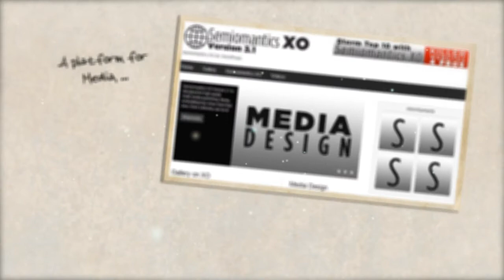Semiomantics XO 2011 for WordPress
Some custom sites built on Semiomantics XO for WordPress by Yorgo Nestoridis, Semiomantics and UVUYO.